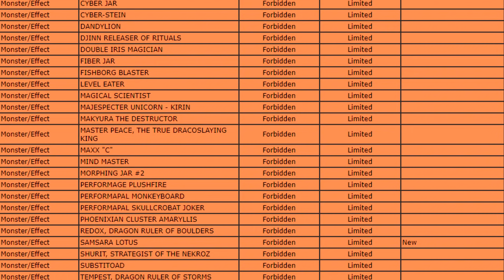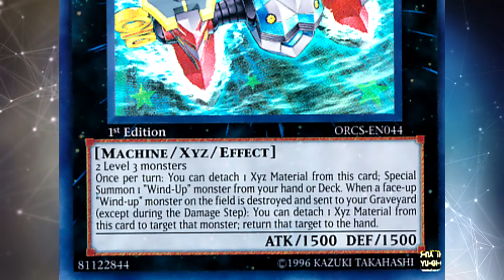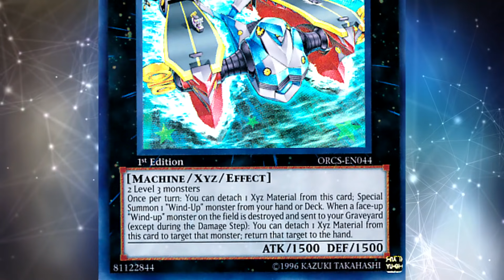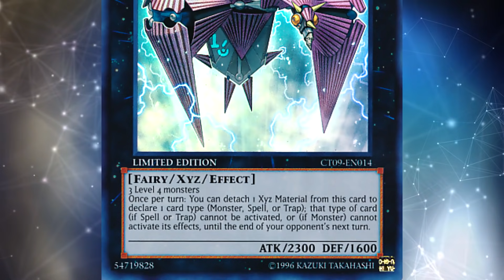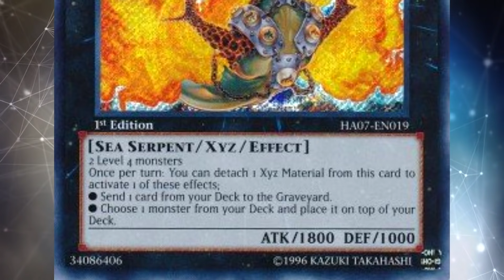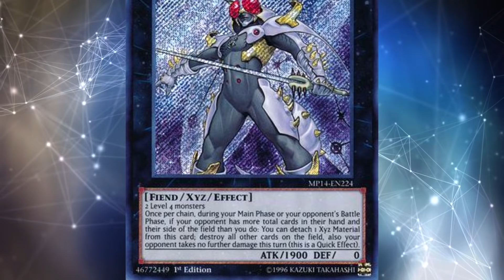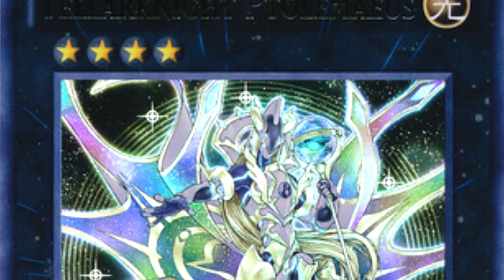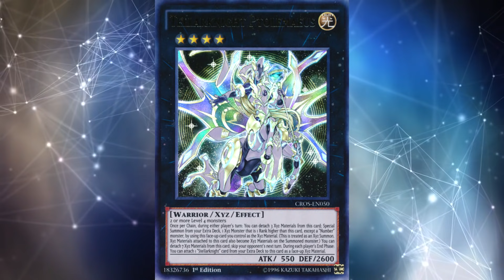Reviewing Every Banned Yu-Gi-Oh! Xyz Monster (Part 1)